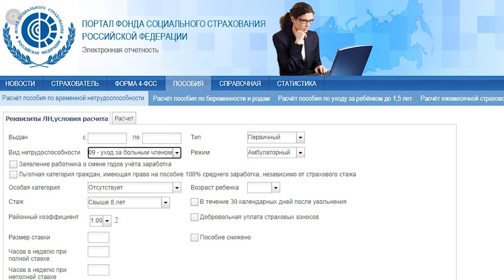С 1 сентября оплата больничного по уходу за ребенком до 8 лет составят 100%